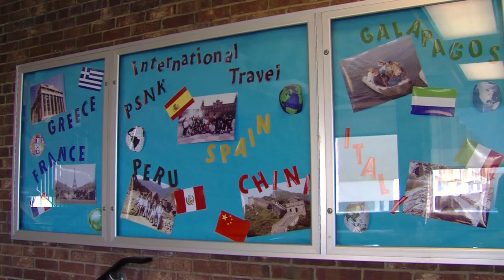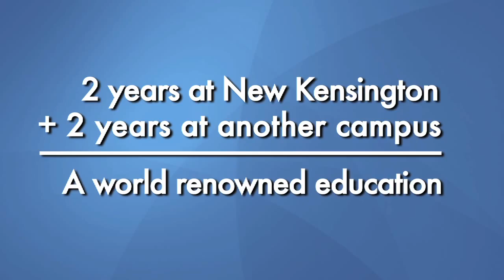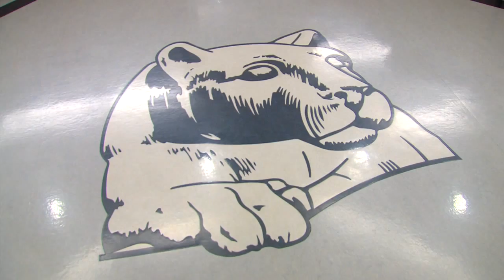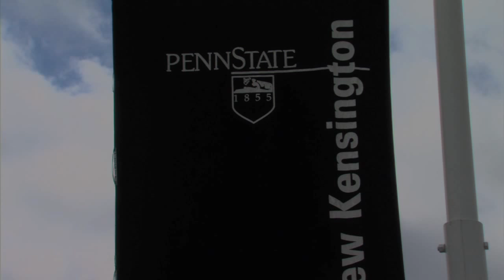Penn State New Kensington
State-of-the-art facilities, small class sizes, and life outside of the classroom make Penn State New Kensington a great place to start your Penn State experience. Featuring: Tyler Wilson and Kerri Marshal.